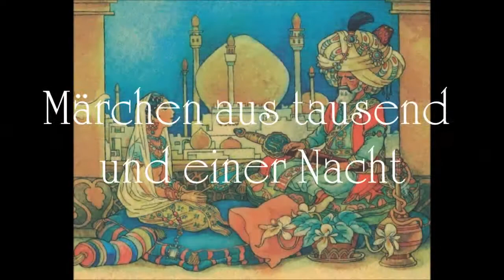Die gerettete Frau in Mekka (Märchen aus tausend und einer Nacht)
Wohl die bekannteste Märchensammlung aus dem Orient ist die der Märchen aus tausendundeiner Nacht. Wir finden uns bei Scheherban, einem Fürsten aus längst vergangener Zeit des goldenen Orients. Dieser verfügte nach schlechten Erfahrungen mit seiner Gattin künftig jeden Morgen die Sklavin zu enthaupten welche mit ihm die letzte Nacht verbracht. So vergeht geraume Zeit bis sich die Tochter seines Veziers entschließt sich dem grausamen Herrscher anzubieten um dem Treiben auf ihre Weise ein Ende zu machen.
Diese Sammlung die ich hier für Euch vorgelesen habe entstammt dieser Quelle ) und erhebt weder einen Anspruch auf Vollständigkeit noch die korrekte Reihenfolge. Ich habe jedoch versucht zusammenhängende Erzählzyklen dennoch zueinander zu fügen und eine sinnvolle Zuordnung sicherzustellen.

In dieser Playlist finden sich die gesammelten Märchen aus tausendundeiner Nacht soweit bereits veröffentlicht: